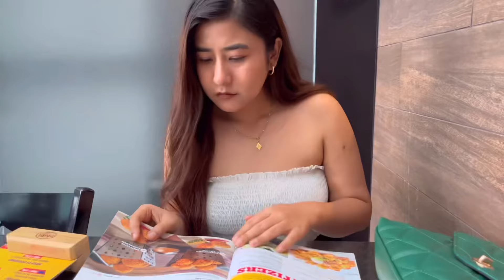Bangalore Weather is unpredictable 🥲//Day out with us ❤️// ORION MALL //